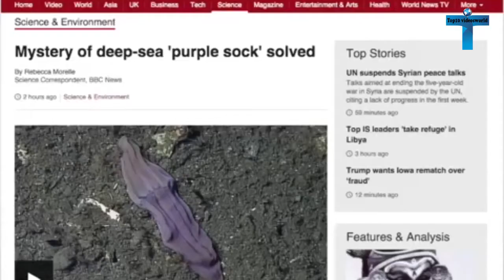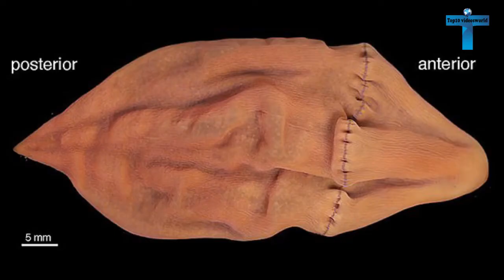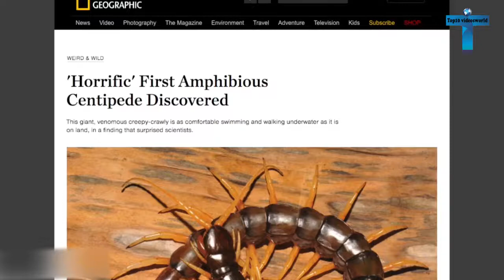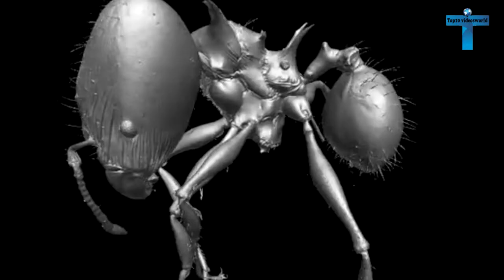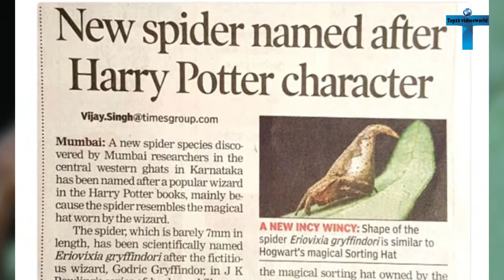10 Of The Most New Species Found That Will Amaze You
Top 10 New Animal Discovered 2017  10 Of The Most New Species Found That Will Amaze You
Thousands of new species are discovered each year. Every year brings a new cohort of species into the encylopedia of life. In the past year, there have been at least 18,000 new species described. This may sound like a lot, but with millions more thought to be living on the planet, this is a mere scratch on the surface. To celebrate the birthday of the founding father of taxonomy, Carl Linnaeus, every year the College of Environmental Science and Forestry compile a list of their favorite new species discovered over the last year. Here are Top 10 New Animal Discovered 2017 _10 Of The Most New Species Found That Will Amaze You